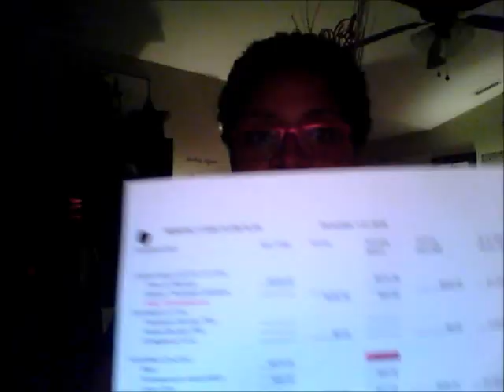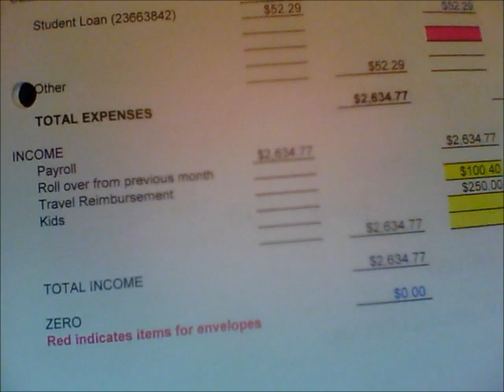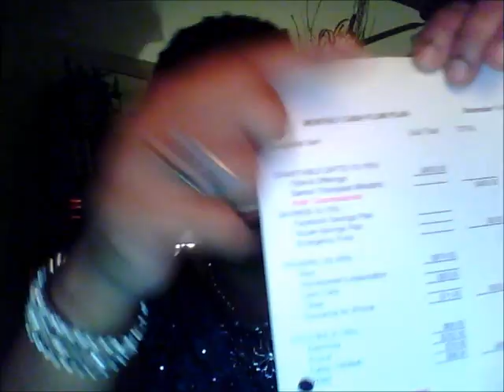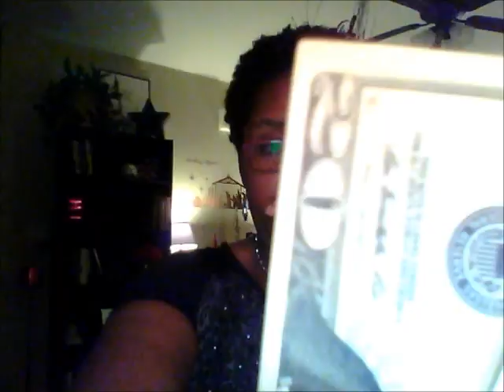December 2016 Budget Dave Ramsey Style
Here is my December monthly budget.  Come along with me as I explain my categories based on the Dave Ramsey Zero Based Budget that I learned as a student in Financial Peace University.  Oh yeah and see how the Lord blessed us in addition to my paycheck.  Thank you for sharing this journey with us.  Blessings to you and yours from me and mine.

Thank you so much for the use of your music